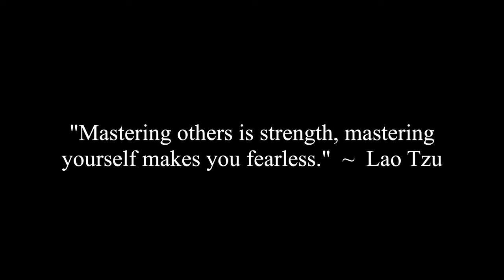How To Know If You’re with The Right Girl & There’s No One Better For You?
Corey, Erica, Jade and Jocelyne discuss a viewer question that asks how to know if you're with the right girl and there's no one else that's better.